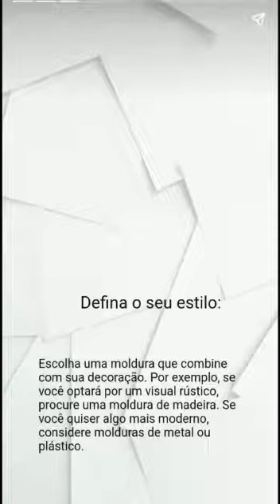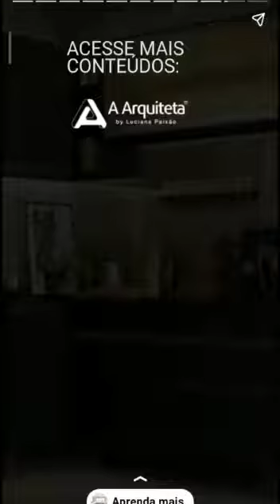Como decorar usando quadros?